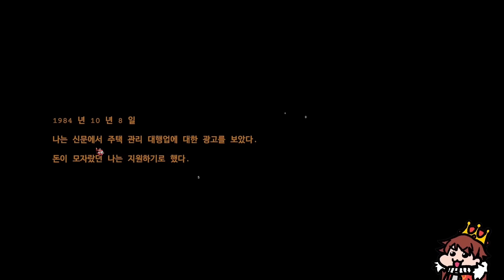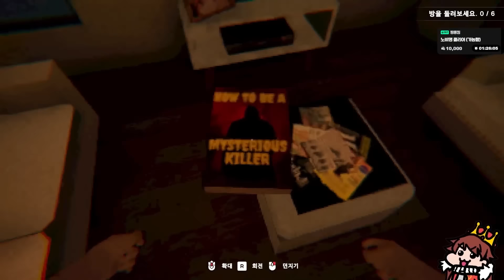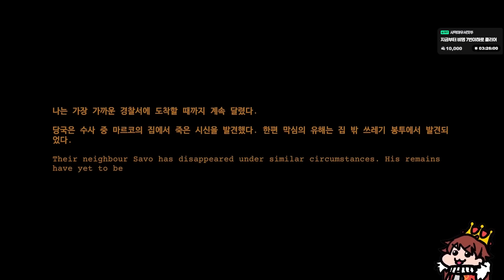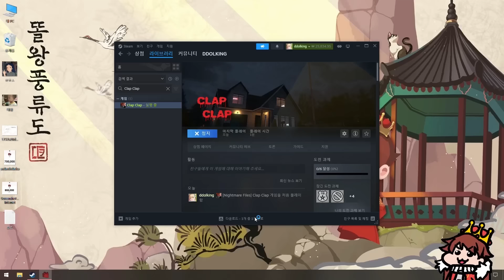박수가 절로 나오는 공포게임👏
Clap Clap
클랩 클랩

치지직에서 스트리밍 중입니다!